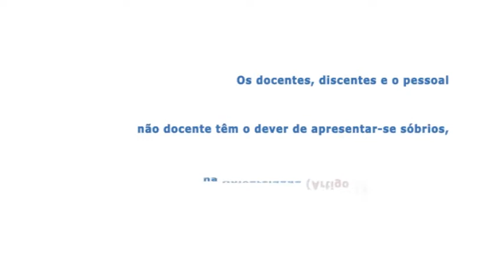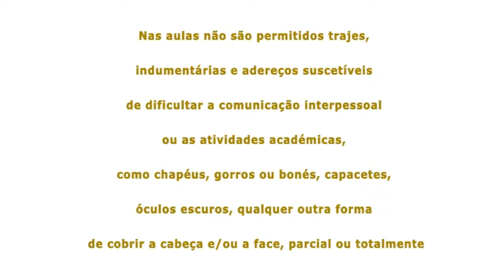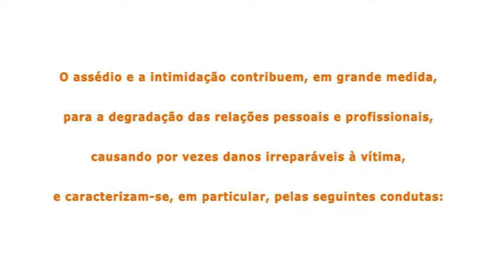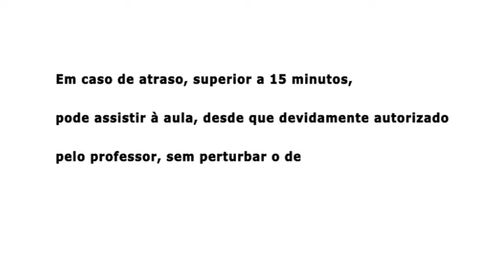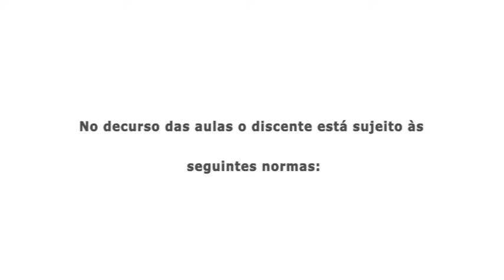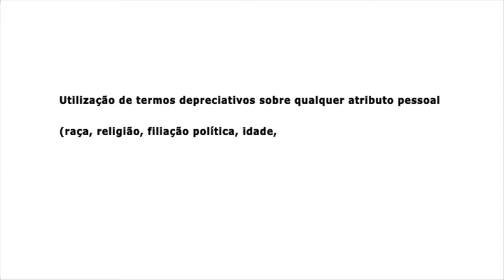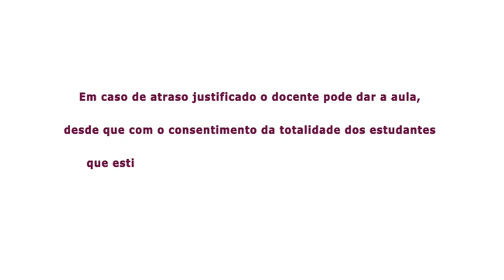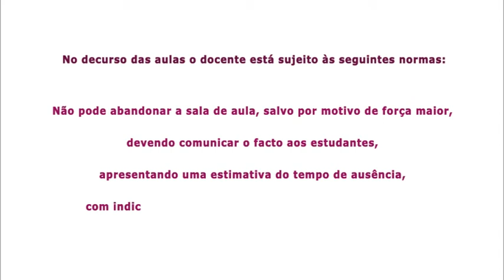Código de conduta